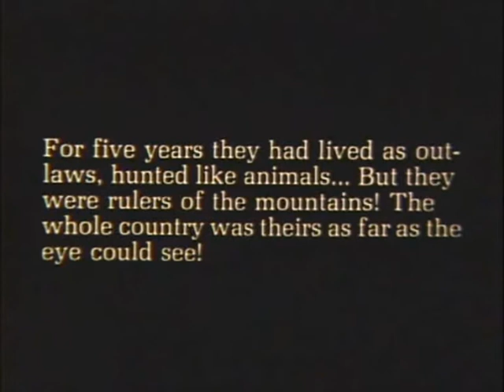Berg-Ejvind och hans hustru (1918)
A short clip from the silent film Berg-Ejvind (1918) by Victor Sjöström. The film is also known as The Outlaw and His Wife (U.S.) and Eyvind of the Hills (U.K.).